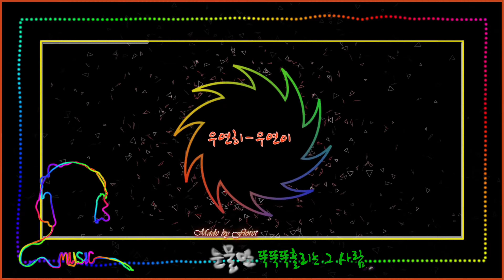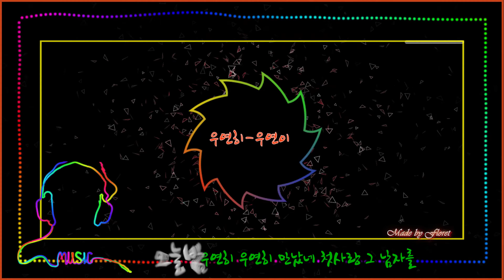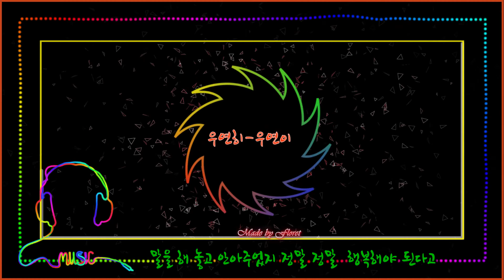Floret Kim - 우연히 - 우연이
After Effect, Music Caption